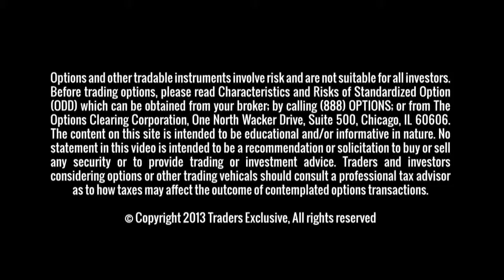Corn Bounces Off Lows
USDA reports new crop balance sheet causing a tighter corn carryover.